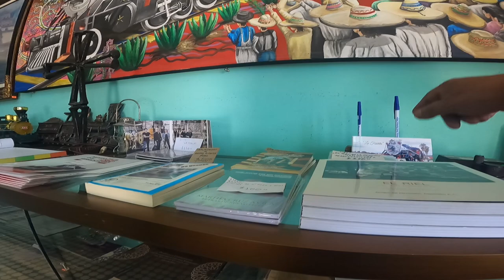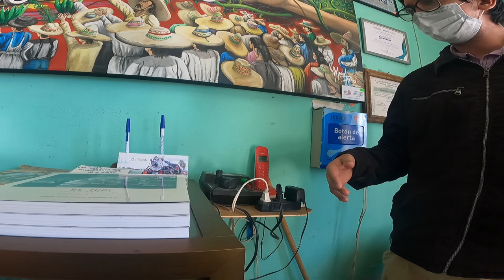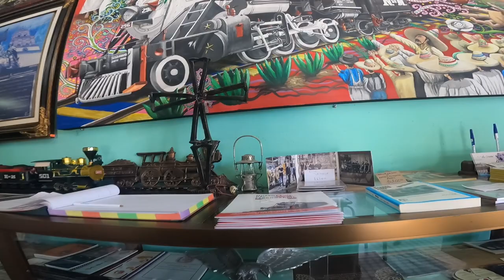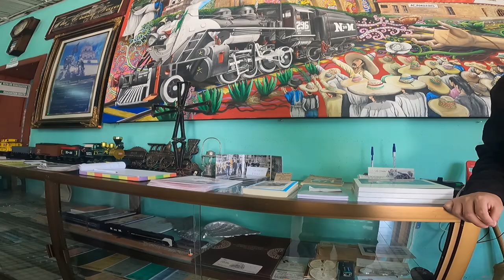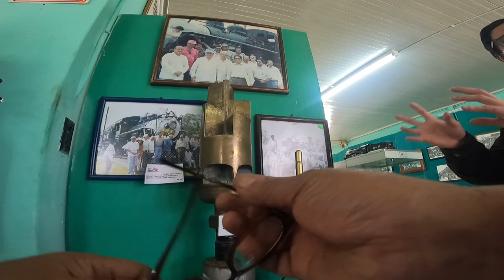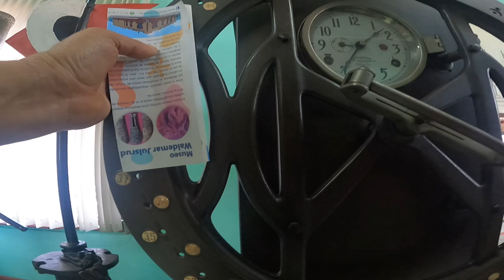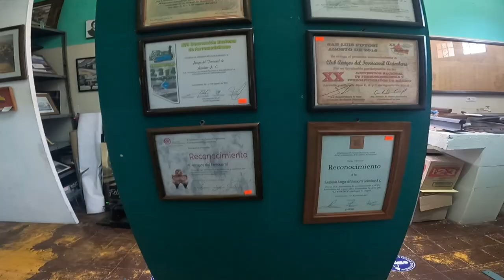La Fidelita y su historia